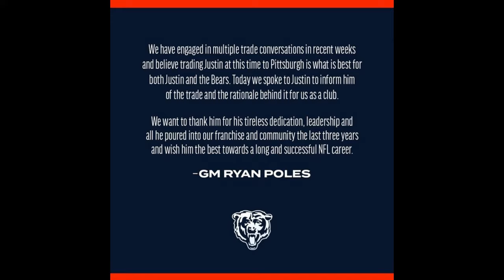Chicago Bears Press || Matt Eberflus talks Fields Trade / FA / Draft || 03-26-24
Head Coach Matt Eberflus  joins the media on March 26th, 2024 at the Owners Meetings. Hear his thoughts on the current status of the Chicago Bears, The Justin Fields Trade, The Free Agent signings and more!